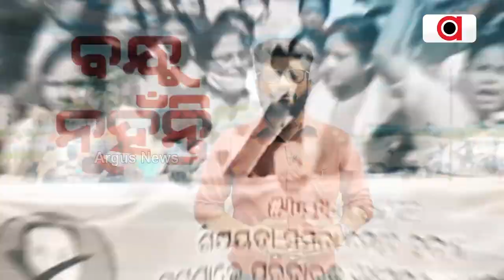ଦର୍ଶନ କରନ୍ତୁ ମହାପ୍ରଭୁଙ୍କ ଶ୍ରୀକ୍ଷେତ୍ର ବାନା ପରିବର୍ତ୍ତନ ନୀତି